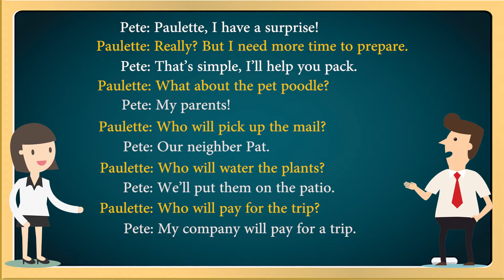28 nới về chuyến đi